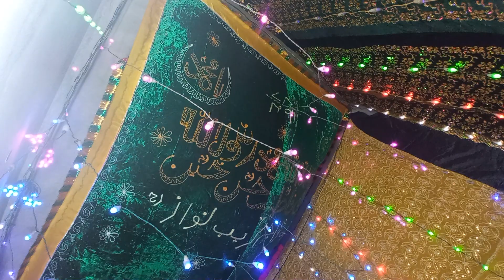Muharram Fathiha - Sha Jalal pura Dargah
Video from DILDHARIYA. KOMBUR DHARGA.